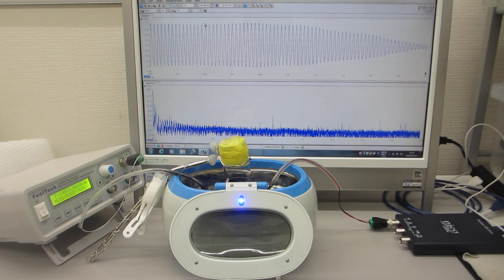超音波の非線形現象を制御する技術による、ナノレベルの攪拌技術（超音波システム研究所）